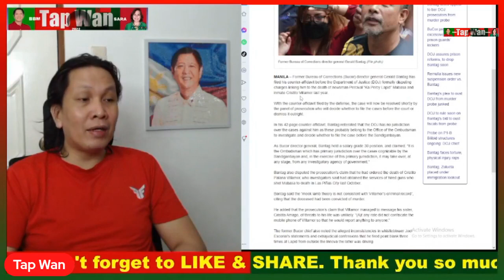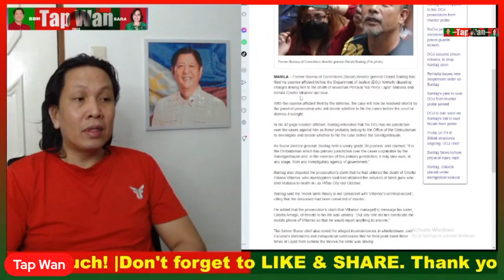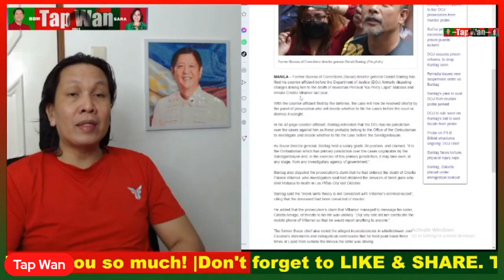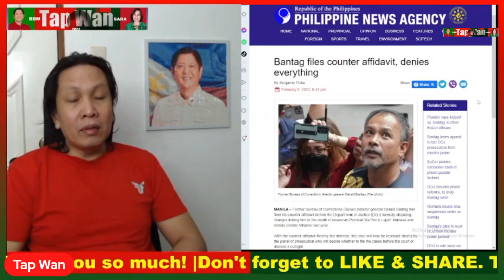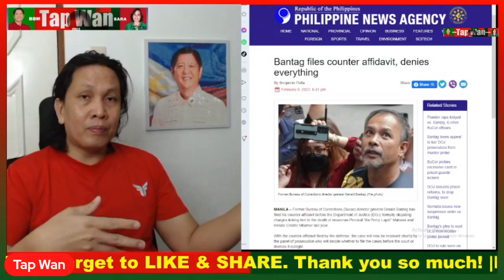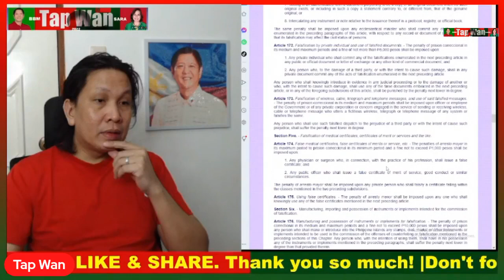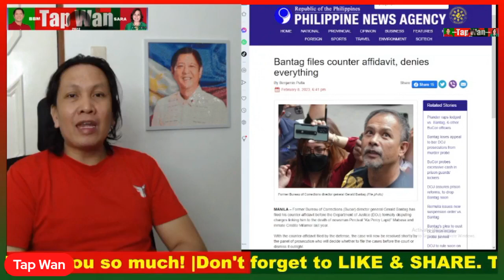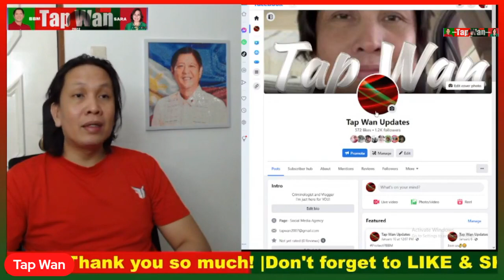Malapit ng makulong si Gerald Bantag!